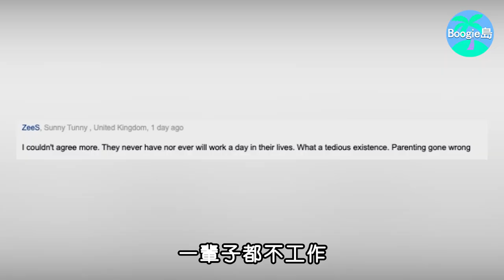貝克漢姆長子大婚，入贅豪門新娘身家16億，婚後男方冠上女方姓氏【Boogie島】布魯克林·約瑟夫·貝克漢#大衛·貝克漢#妮寇拉·佩茲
18年前外貌遭全網攻擊，今成史上首位亞裔金球獎影后，為何依然被罵到退網？

47歲農婦大嬸一夜爆紅，一年狂賺2200萬鎊，如今60歲未婚無兒無女，蘇珊大嬸過得好嗎？

47歲農婦大嬸一夜爆紅，一年狂賺2200萬鎊，如今60歲未婚無兒無女，蘇珊大嬸過得好嗎？